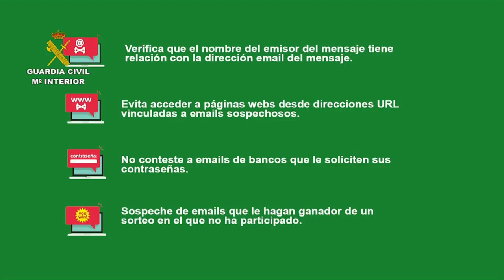Operacion Poision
Operación Poison de la Guardia Civil